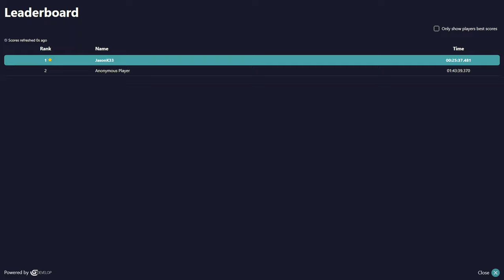Elara's Light Speedrun (25:37)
Practiced for a bit to get good at this game and thanks to that I was able to beat it under 30 mins
Had a few missed jumps this runs costing me a decent chunk of time but I should be able to get sub 20 next run